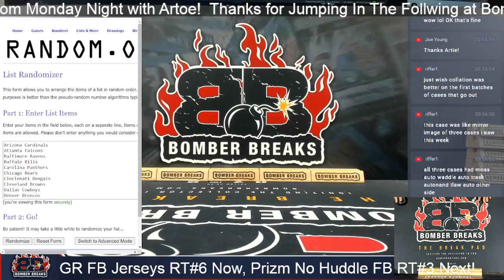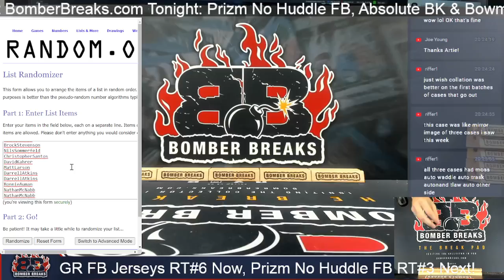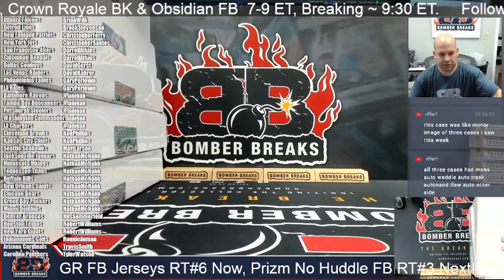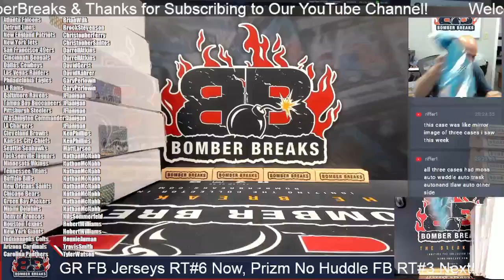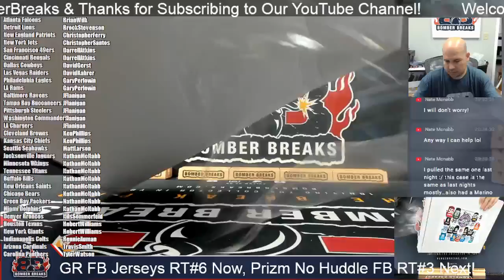2022 Gold Rush Autographed Football Jerseys Random Team #6 Case Break 6 20 22